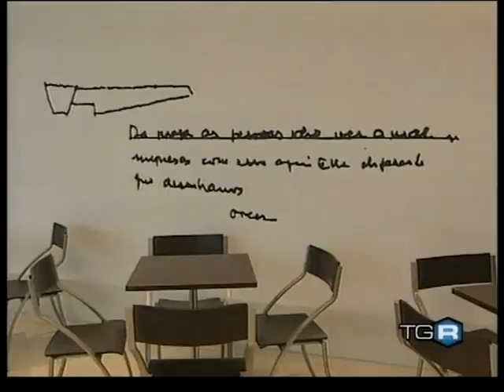Inaugurazione Auditorium Oscar Niemeyer di Ravello (2)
Servizio del TGR relativo all'inaugurazione del bellissimo Auditorium Oscar Niemeyer di Ravello.